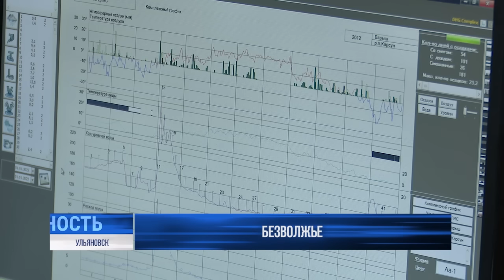Волга мельчает. Обмеление реки может привести к природной катастрофе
Волга вызывает опасения. Ежегодное обмеление реки в этом году превзошло все ожидания. Многометровые пространства обнажившихся после схода воды пляжей уже давно никого не удивляют, но этой осенью уровень акватории опустился настолько, что по соседству с Пальцинским взору горожан открылся и ещё один — доселе спрятанный под водной гладью остров. Название ему пока не придумали, но, похоже, скоро придётся - прогнозы неутешительные. Нечто подобное случилось в летом 2010 года, когда столбик термометра больше чем на месяц замирал у отметки +40.

Сегодня же погода вполне соответствует сезону в наших широтах, а уровень воды продолжает падать, в некоторых регионах ситуация уже приближается к критической отметке, экологи в унисон предрекают природную катастрофу. Что происходит с великой русской рекой и по чем изменения грозят ульяновцам?⠀⠀⠀⠀⠀